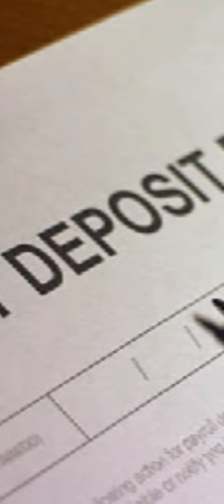2000 അക്കൗണ്ടിൽ എത്തുന്നു ദിവസം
2000 രൂപ അക്കൗണ്ടിൽ എത്തുന്നു ദിവസം kissansammannidhi modi #2000